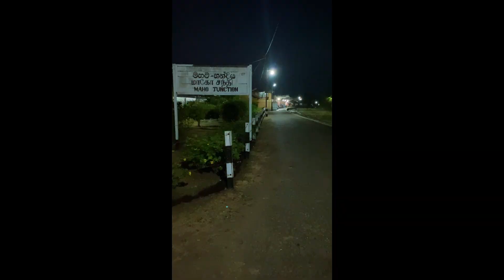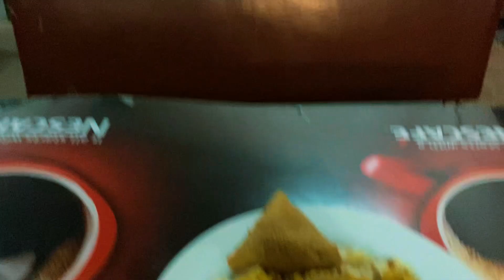හපුතලේ තනියම ගමනක් |සබරගමු සරසවිය| බෙලිහුල්ඔය සුරපුරයේ සොඳුරු තක්සලාවේ ගත කල අන්තිම දවස💔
ABOUT VIDEO
සමහර අවස්ථාවන් වල අපි ගන්නේ අපිට නොගෙනෙම බැරි තිරණයන්,හැමදේම වෙන්නේ හොදට කියලා හිතන් මේ පාරත් වෙනස් විදියකට ඉස්සරහට යන්න හිතුවා🥺💔.
එහෙනම් තවත් ජිවිත චාරිකාවකින් හමුවෙනකන් , අවසරයි!

💨Immerse yourself in the breathtaking beauty of Haputhale, Sri Lanka, with our Haputhale Travel series. Explore the lush tea plantations, scenic landscapes, and charming culture of this picturesque town. Get travel tips, discover hidden gems, and plan your next adventure to this serene destination.
💨Explore the academic excellence and vibrant campus life at Sabaragamuwa University in Sri Lanka. Dive into a world of higher education, research, and cultural diversity as we provide insights into the university's programs, faculties, and student experiences. Join us on a virtual tour of this esteemed institution.